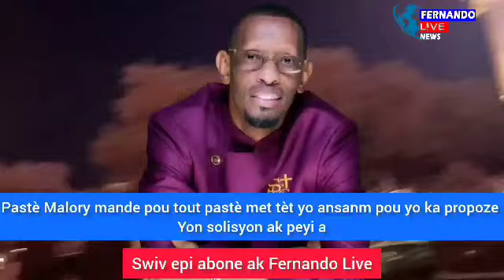Pastè Malory mande pou tout pastè met tèt yo ansanm pou yo ka propoze Yon solisyon ak peyi a...